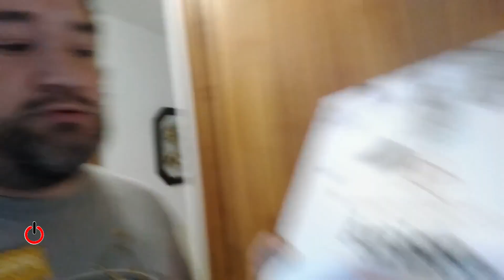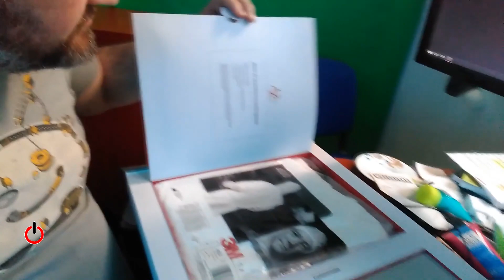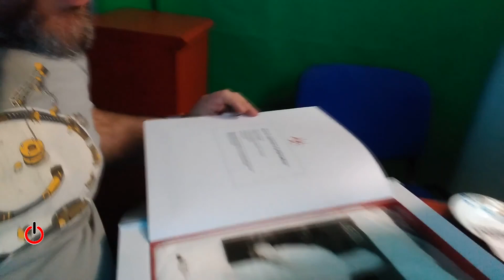Me traen un paquete y pasa esto...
Suena el portero y me traen un paquete misterioso...

COSMO estrena el próximo lunes 18 de marzo a las 22:00 horas una de las series más esperadas de la nueva temporada televisiva. Teniendo como escenario los desolados paisajes de Laponia, este interesante thriller cuenta con la participación de la actriz Iina Kuustonen, quien encarna a Nina Kautsalo, una oficial de la policía que investigará un misterioso crimen.

Todo empieza cuando la policía encuentra a una prostituta moribunda cuya sangre está infectada con un virus mortal. Para resolver este complicado crímen contará con la ayuda de Thomas Lorenz (Maximilian Brückner), un virólogo alemán que junto con Nina tendrá que buscar solución a un caso cada vez más complicado.

Lo más destacable de esta serie, además de sus magníficos paisajes, es la excelente interpretación de los actores, en especial, Iina Kuustonen. Esta actriz finlandesa se dio a conocer por sus apariciones en series de televisión, incluyendo grandes éxitos en su país como “Putous” (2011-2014). Además, ha formado parte de otras ficciones como “Helsingin herra” (2012) o “Syke” (2014).

En “Ártico” interpreta a una inspectora de policía en un pequeño pueblo de Laponia. Nina destaca por ser una mujer que busca constantemente la verdad, aunque para ello se exponga a numerosos peligros. Además de ser una gran profesional, es madre de una niña discapacitada, por lo que su dedicación a la labor policial a veces complica su vida personal.

Para la actriz, el rodaje en Laponia fue todo un reto. Kuustonen asegura que “si la temperatura caía más de los -40ºC se suspendía el rodaje”.

Además de los actores, los productores son imprescindibles para que una serie sea un éxito. “Es muy importante que los productores confíen en mí, así tengo todo lo necesario para poder hacer mi trabajo lo mejor posible”, concluye.

En ese sentido, Anti Nikkinen, diseñador de producción, comenta que “no necesitamos que el equipo sea enorme para que todo salga bien, esa es una de las grandes ventajas de trabajar con nosotros”.  “No hay excusa para no venir a rodar a Finlandia”, afirma.

Estreno “Ártico”: lunes 18 de marzo, 22:00 h.; emisión: los lunes a las 22:00 h. Una vez emitidos, los capítulos estarán disponibles para ver en cualquier momento en el servicio bajo demanda de tu operador de televisión de pago.